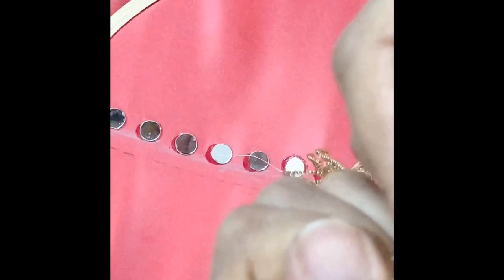Beautiful Partywear beads-mirror work for beginners..cost below 100rs..will get Royal look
Beautiful Partywear beads-mirror work for beginners..cost below 100rs..will get Royal look ..suitable for Kurtis & blouse necks..beginners special !!!